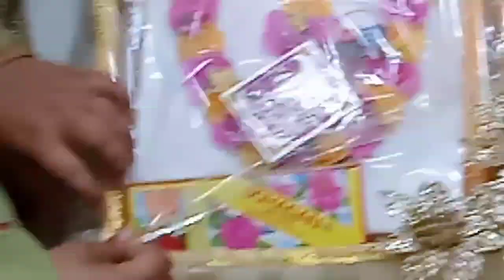ছেলের বাড়ি থেকে হলুদে কি পাঠালো, হলুদের মাছ কোথায় কাটলাম।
আসসালামুয়ালাইকুম, ছেলের বাড়ি থেকে হলুদে কি পাঠালো। হলুদের মাছ কোথায় কাটলাম।